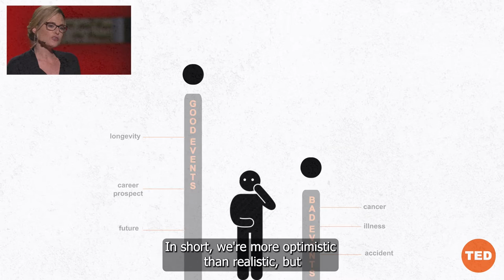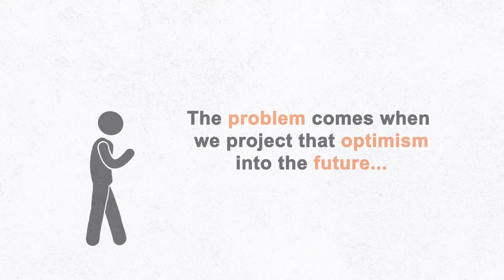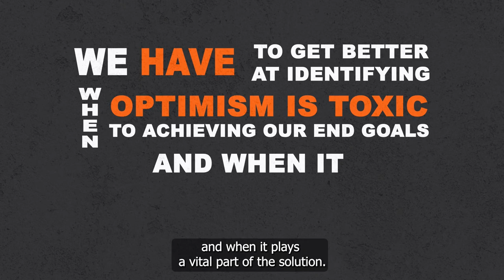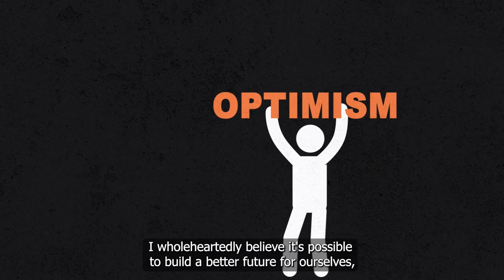The Optimism Equation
Why optimism is a key part of the problem and solution to climate change...